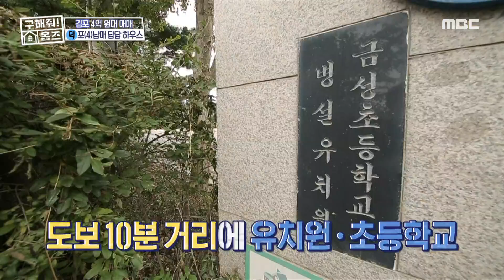[구해줘! 홈즈] 술래잡기도 OK?! 아이들을 위한 넓은 방! MBC 201018 방송